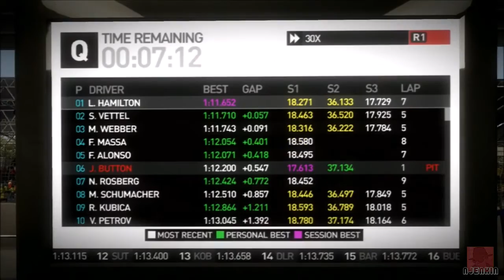F1 2010 BLUNDERING - PS3 - Round 18 : Brazil - Qualifying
F1 2010 BLUNDERING - PS3 - GAMING
ROUND 18 - BRAZIL - QUALIFYING

Was just under a second slower in Practice. Lets hope this can be improved upon in Qualifying in Brazil.

It's a Race Blundering series! Can I survive the season with my terrible race craft... or at least improve? Well, who knows.